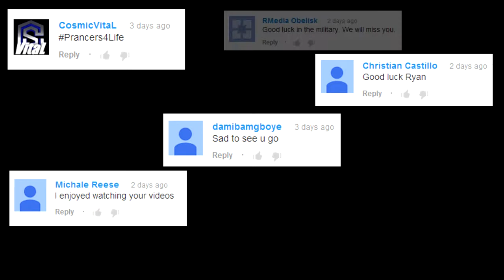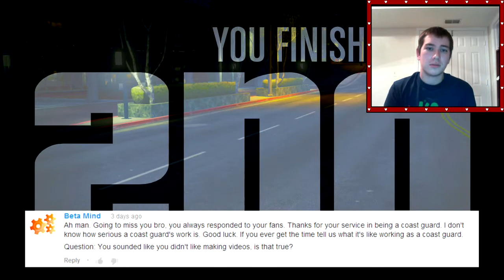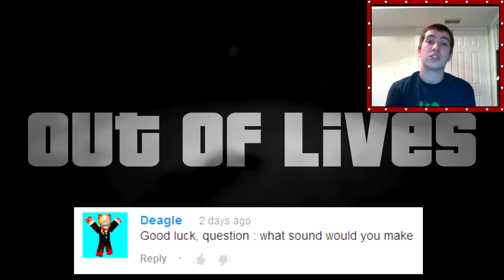Ryan Drick Presents: A Farewell QnA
I am truly thankful for each and every one of you. Without you guys I would not be doing this. I hope this QnA is a good way to leave but not to worry I shall be back. Thanks guys :D

Please be leave nice comments below! I love reading and responding to you!
I'll remove your comment if you're only here to hate.
Be nice people :)